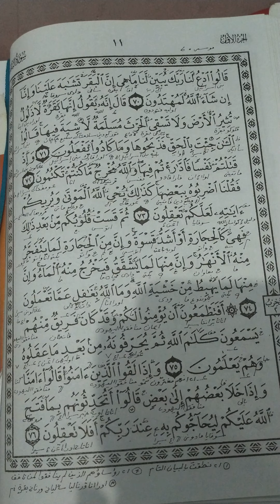Kajian QS. Al Baqarah 76 Kajian 2 Bahasa